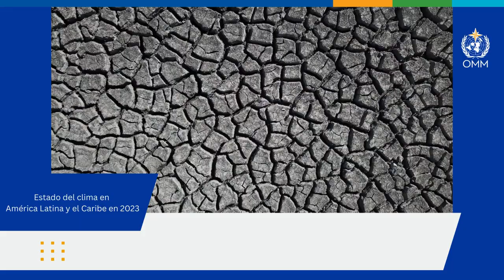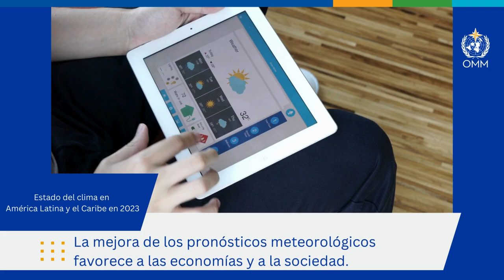State of the Climate in Latin America and the Caribbean 2023 - Animation - Spanish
EMBARGO 1400 GMT 8 MAY 2024
A double-whammy of El Niño and long-term climate change hit Latin America and the Caribbean in 2023, according to a new report from the World Meteorological Organization (WMO). Drought, heat, wildfires, extreme  rainfall and a record-breaking hurricane had major impacts on health, food and energy security and economic development.
wmo.int/publication-series/state-of-climate-latin-america-and-caribbean-2023